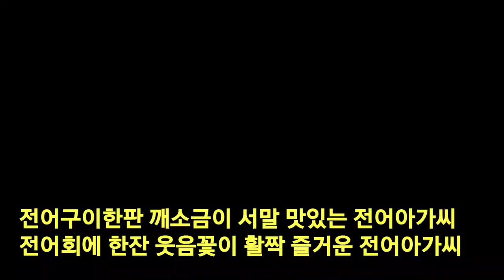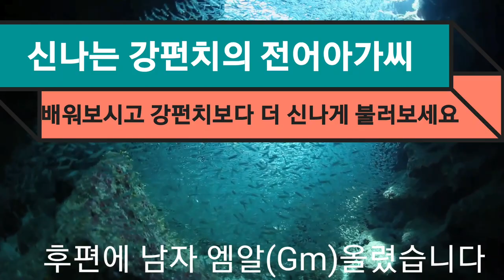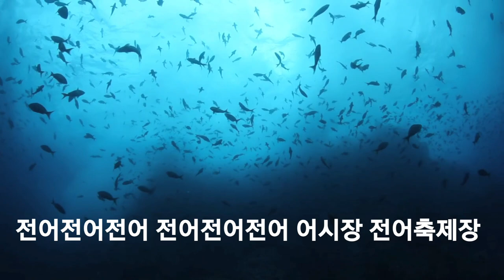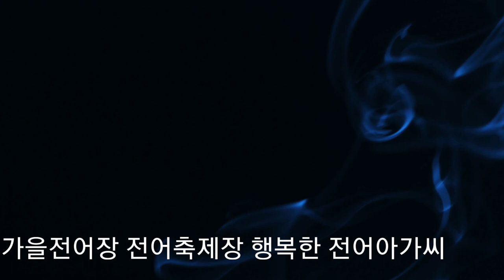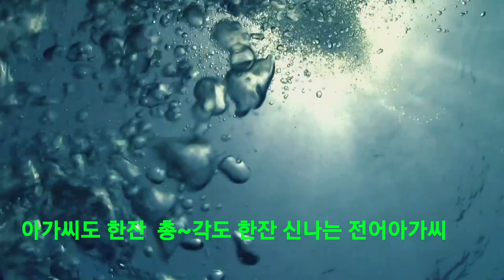강펀치의신나는 전어아가씨# 배워봅시다 ㅡ강펀치Tv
강펀치의 전어아가씨 남자 Gm노래와 엠알을 부침하여 올려봅니다
한번쯤 배워서 부르고 싶어신분은
이영상으로 배워서 불러보시기 바랍니다🥰🎶💨🥰